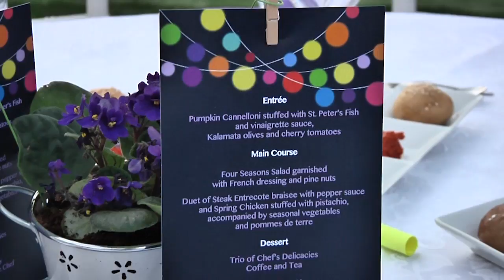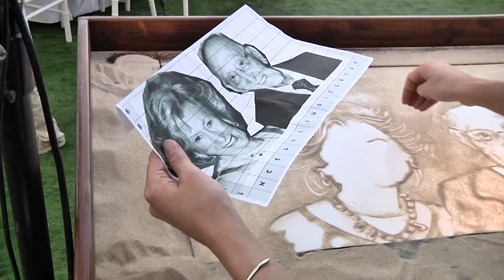GALA - PROF. JONATHAN HALEVY - MIN. Y. LITZMAN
Dedication of the Jack & Gitta Nagel Family Pediatric Inpatient Pavilion
Wilf Children's Hospital Shaare Zedek Medical Center, Jerusalem
August 20, 2015